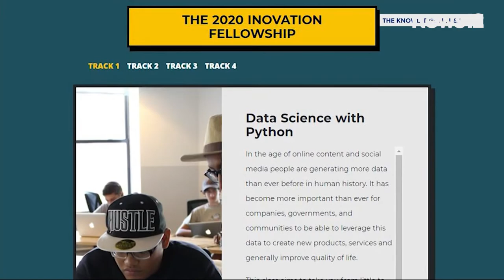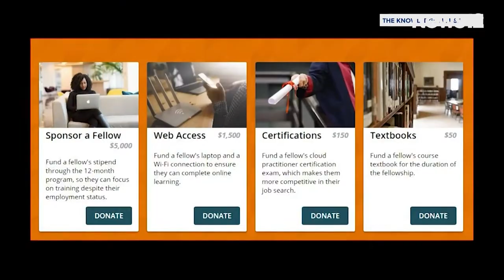Bronx Coding School Offers Fully Funded Fellowship During Pandemic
A Bronx school dedicated to teaching coding and technology training is now taking another step to help students during the pandemic.

The Bronx-based The Knowledge House is a nonprofit coding school that launched in 2014 to give low-income adults in the city a chance to start a career in the tech industry.

Now they're making sure the pandemic doesn't hurt those opportunities.